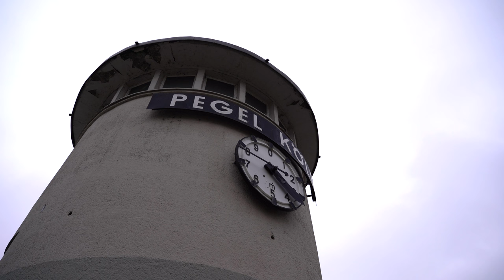Zwei Kölsch PK 1. FC Köln-Hamburger SV 01/2022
Bayern-Klatsche abhaken und jetzt volle Konzentration auf den DFB-Pokal! Im Heimspiel gegen den HSV haben wir die Riesenchance, das Viertelfinale zu erreichen und damit ein verdammt heißes Eisen weiter im Feuer zu behalten. In der PK checken wir die sportliche Entwicklung der Hanseaten, die nun schon ihre vierte Saison in der 2. Liga spielen. Beim Motto haben wir ein altbewährtes Shirt aus der Mottenkiste gezogen, das schon im Jahr 2015 gute Dienste verrichtet und voll ins Schwarze getroffen hat. Viel Spaß mit der PK und Zwei Kölsch auf das Erreichen des Viertelfinales.